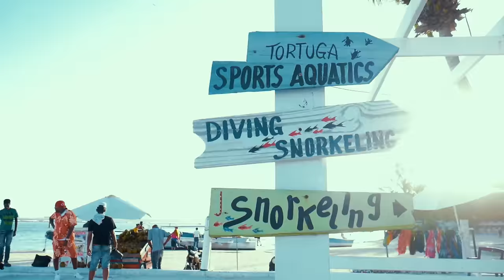Harryson - Que Bonito (Official Video)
Prod. By: Hopper Beatz
Dir. Hopper Beatz
Edic. Yairon Tamayo